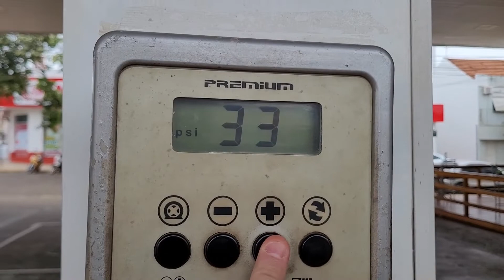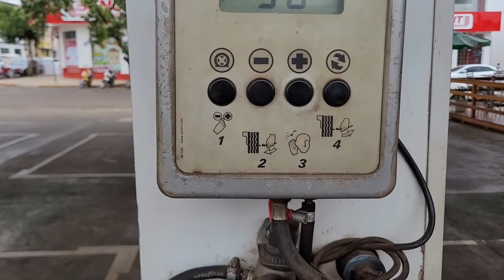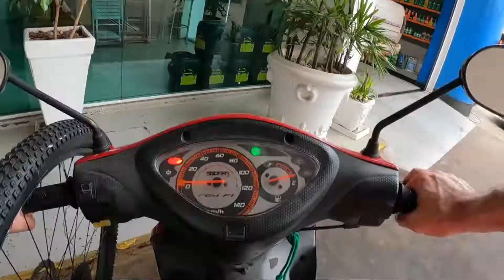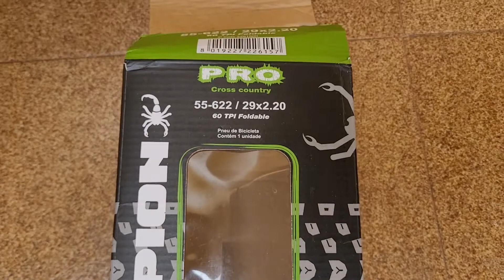[FÁCIL] Como fazer tubeless gastando bem pouco! TUBELESS ECONÔMICO!! Dicas para economizar dinheiro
Neste video vou mostrar para vocês como fazer um pneu tubeless sem gastar muito dinheiro... A maioria das pessoas não fazem este tipo de up grade devido ao alto valor, mas no video de hoje vou mostrar uma maneira econômica de fazer este procedimento que é tão importante para quem quer desempenho no mtb!!! Também vou dar dicas do que levar para o pedal para não passar nenhum tipo de perrengue...

CONTO COM SEU LIKE NESTE VIDEO E SE VOCE AINDA NAO FOR INSCRITO NO CANAL, POR FAVOR SE INSCREVA, POIS ESTARA ME INCENTIVANDO A TRAZER MAIS CONTEUDO DESTE TIPO PARA VOCES!

Um grande abraço e bons treinos!

OBS: USEM SEMPRE CAPACETE! VALEU!!!
ME SIGAM NO INSTAGRAM
Andregbauer1

André Bauer

ME SIGAM NO STRAVA
Andre Bauer